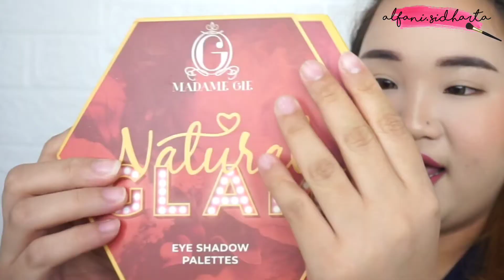Madame Gie IMPROVEMENT lewat Natural Glam Eyeshadow Palette